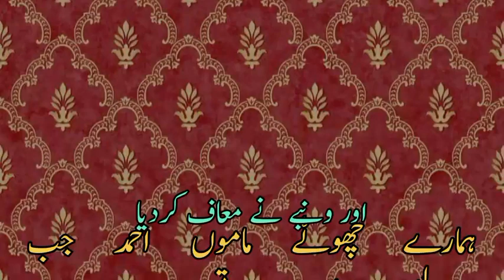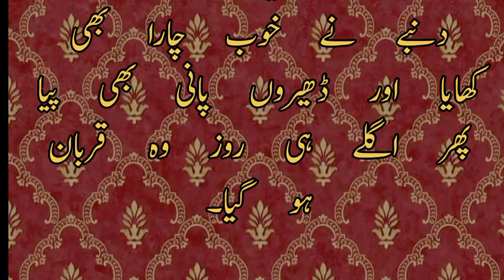Dunby ny maaf krdya | And danb forgive | اور دنبے نے معاف کر دیا | Moral story@technicalHFD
urdu stories
 urdu story
stories in urdu
Urdustories2023
moral stories
hindi kahani
stories in hindi
 Morsl story2023